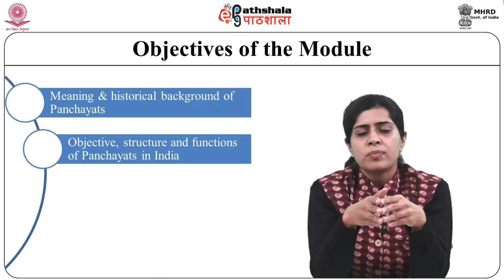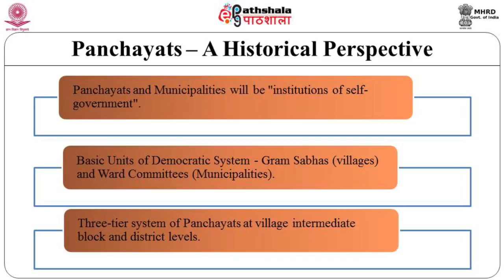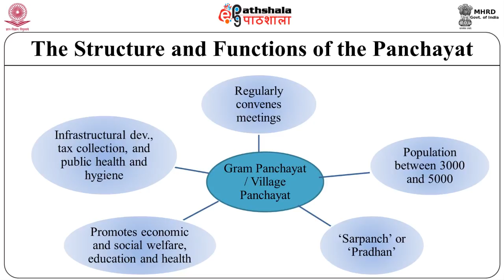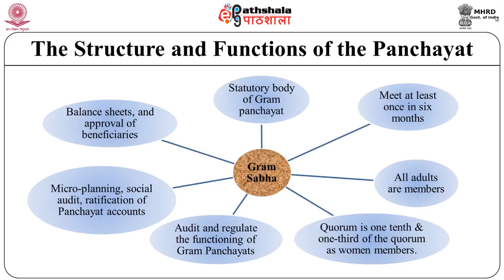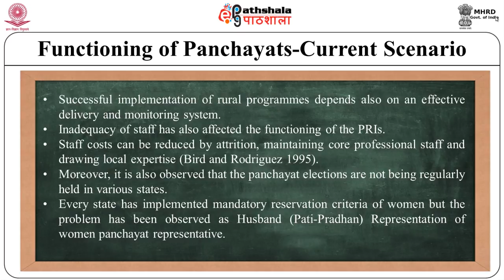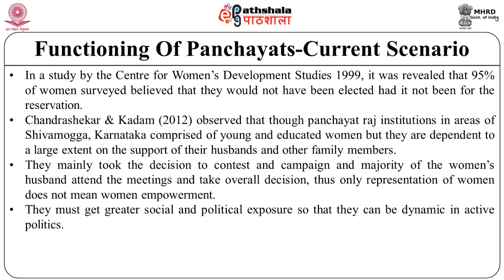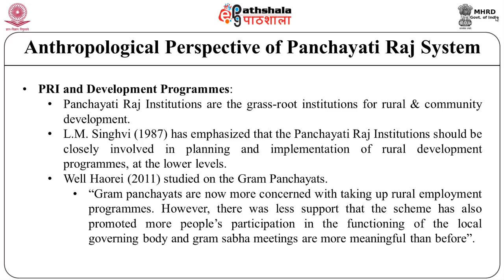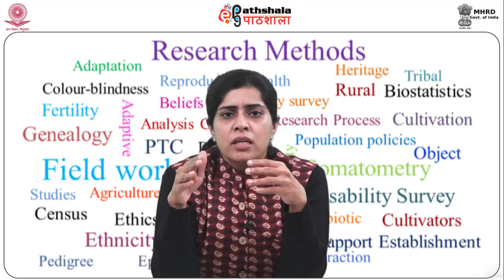Functioning of Local Panchayats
Subject:Anthropology
Paper: Research Methods and Field work